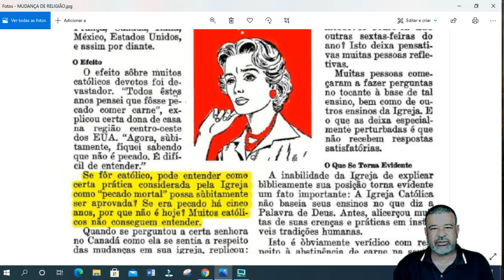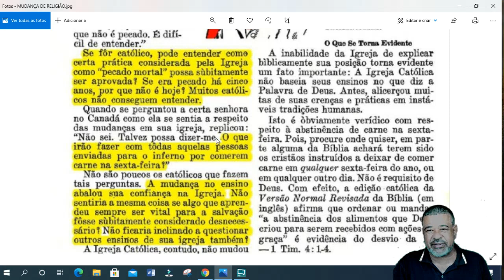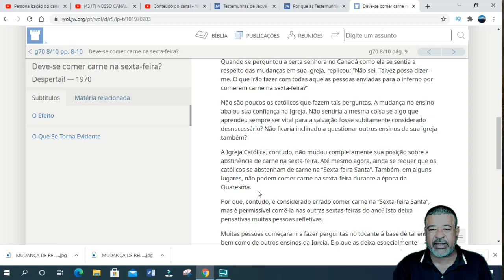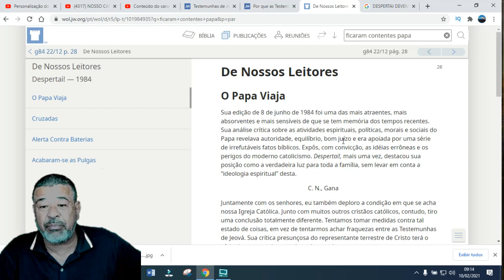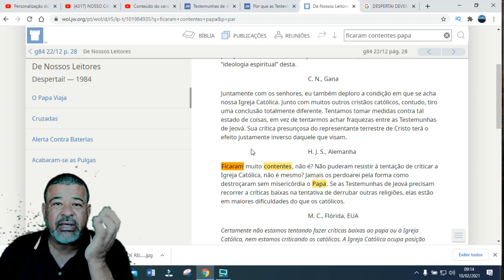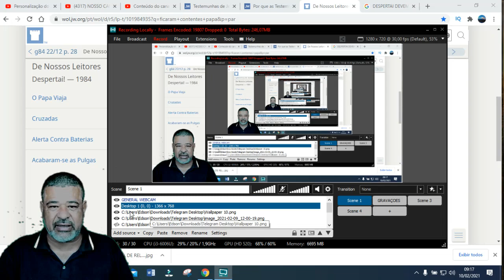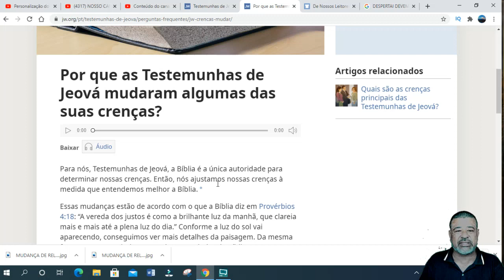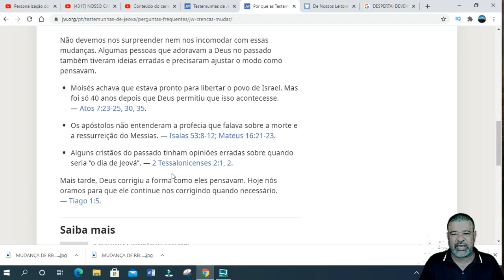FALANDO DA IGREJA CATÓLICA ! RINDO ATE O FIM DO MILENIO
Certamente não estamos tentando fazer críticas baixas ao papa ou à Igreja Católica, nem estamos criticando os católicos. A Igreja Católica ocupa posição muitíssimo significativa no mundo, e afirma ser o caminho da salvação para centenas de milhões de pessoas. Qualquer organização que assuma tal posição deve estar disposta a ser esmiuçada e criticada. Todos que criticam têm a obrigação de ser verdadeiros na apresentação dos fatos, e justos e objetivos na avaliação dos mesmos. Em ambos os sentidos, tentamos viver de acordo com tal obrigação. — RED.

2ac9E...